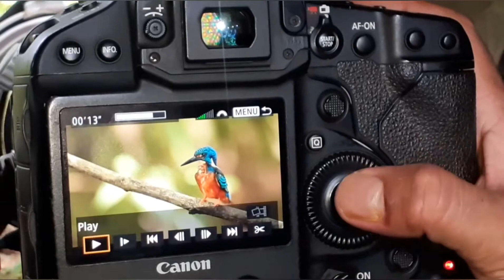odkf......trail......banda....with pravin satosakar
you can easily spotted odkf and blue eared kingfishers at banda with pravin satosakar...contact him and enjoy jewel of kokan. pravin satosakar-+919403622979